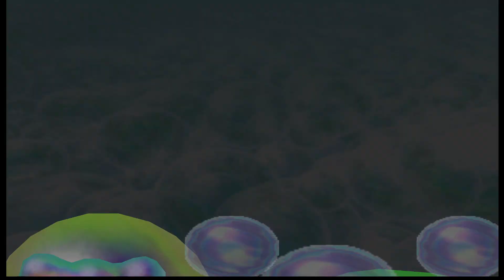Mario Party 2 - Pirate Land [Part 4]: Walka na Szable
Kończ waść, wstydu oszczędź